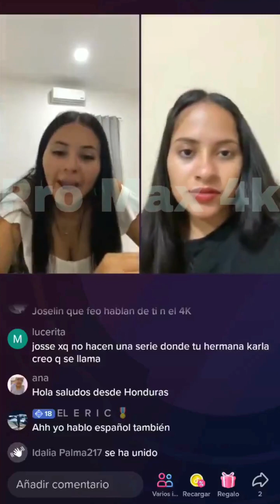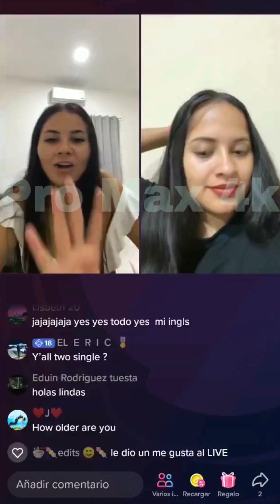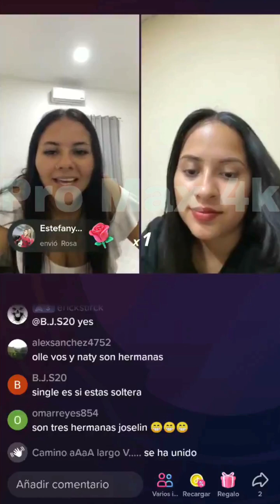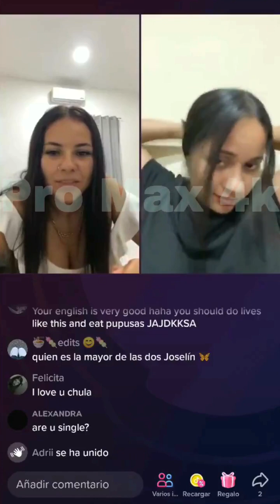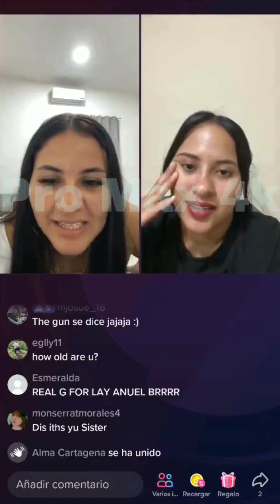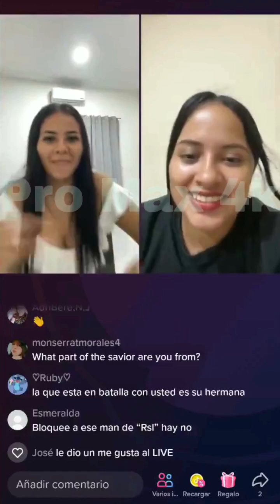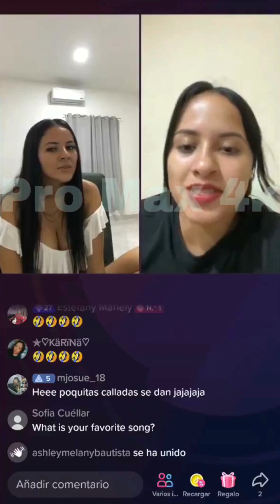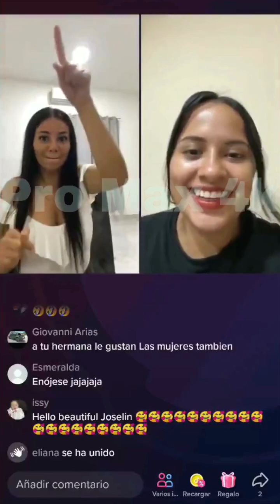Natalia def¡ende a su herm@na Joselin por los mal0s comentar¡os que escr¡ben en el chat parte 3